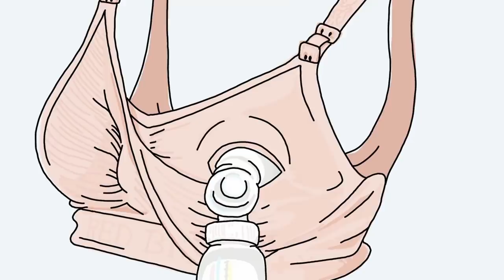15 Things To Carry in Your Delivery Bag 🏥🤰👜 ft. Harija | Harija vlogs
Hello lovely ladies and mom-to-be(s)! How can you make your pregnancy journey beautiful and hassle-free?

These are the essentials you must not forget to pack in your hospital bag for delivery day.

If you're wondering, what are the 15 things to carry in your delivery bag? Watch the ultimate hospital bag checklist for a delivery day!